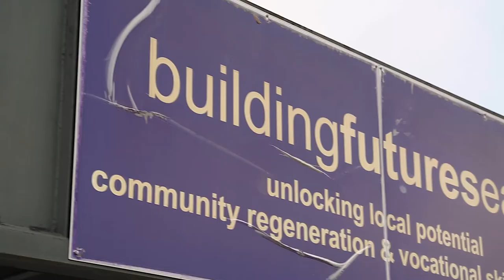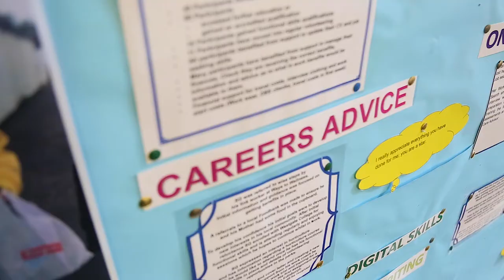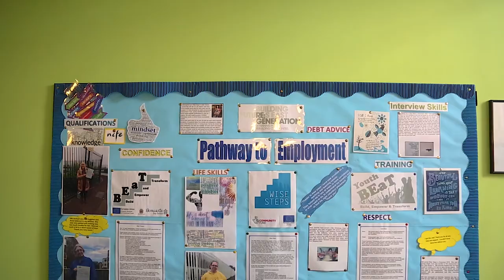Kristina Halsall - PGCE Post Compulsory Education and Training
Share your love of learning. Use your specialist subject knowledge every day. Help people discover new interests and careers. To find out more, visit: